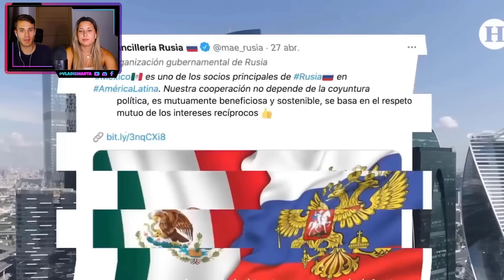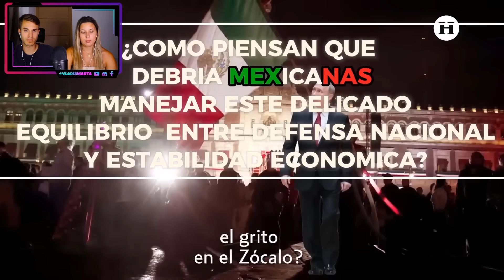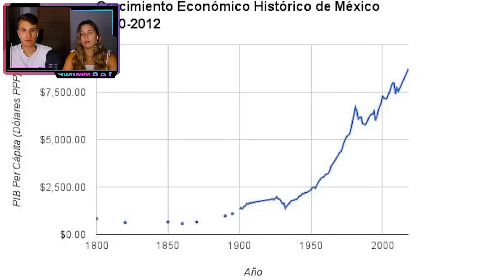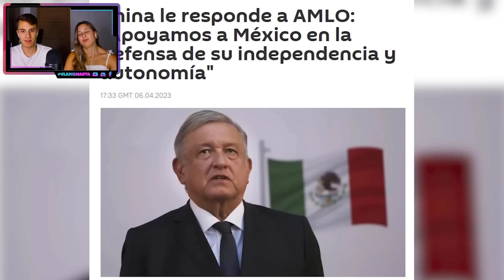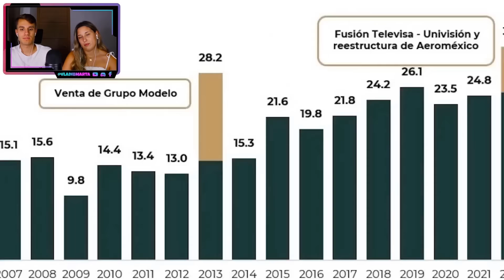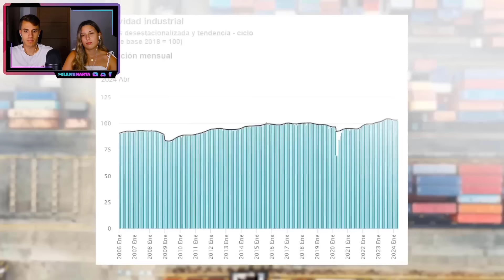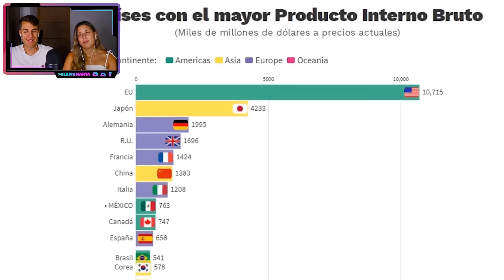RUSIA y CHINA ADVIERTEN a USA QUE SI INV4DEN MÉXICO TENDRÁN GRANDES CONSECUENCIAS (ALIADO MEXICANO)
¡Hoy os traemos el vídeo de… RUSIA y CHINA ADVIERTEN a USA QUE SI INV4DEN MÉXICO TENDRÁN GRANDES CONSECUENCIAS (ALIADO MEXICANO)